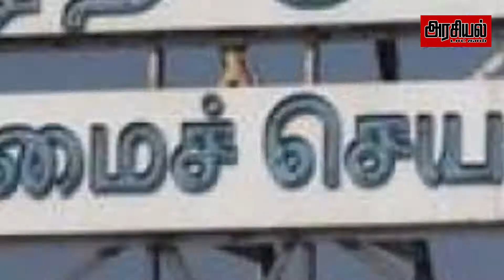எடப்பாடியின் அடுத்த கூட்டம் |கலைஞர் நினைவு அஞ்சலி|சுஷ்மா சுவராஜ் கண்ணீர் அஞ்சலி |Araciyal.com